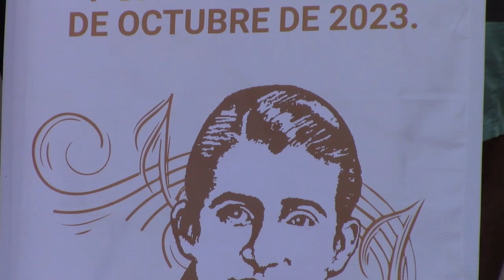RTGnoticias | Inicia el décimo festival de música popular Raful Krayem Sánchez en Taxco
Con varias actividades artísticas inició en Taxco, el Décimo Festival de Música Popular dedicado al cantautor de la bohemia de la primera mitad del siglo XX, Raful Krayem Sánchez, quien fue el creador de las canciones como Camioncito Flecha Roja y Taxco de Mis Amores.